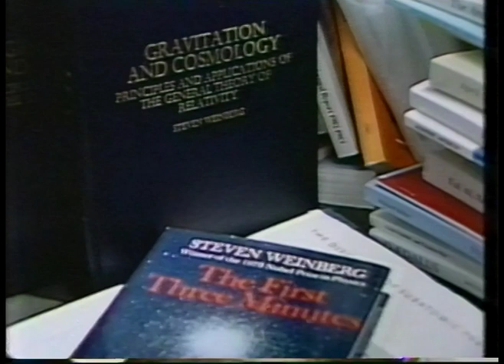The Bill Moyers Interview - Steven Weinberg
An interview with the Nobel Prize-winning author of The First Three Minutes. 2nd July 1990.